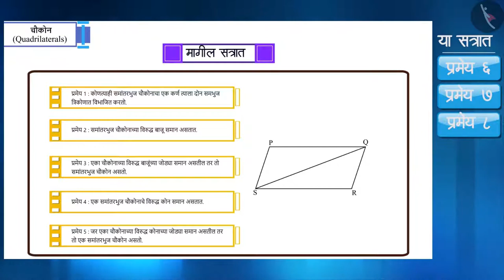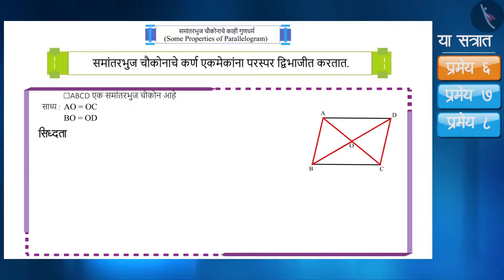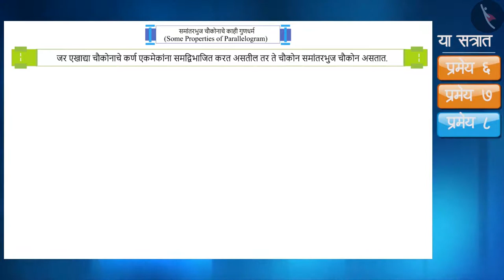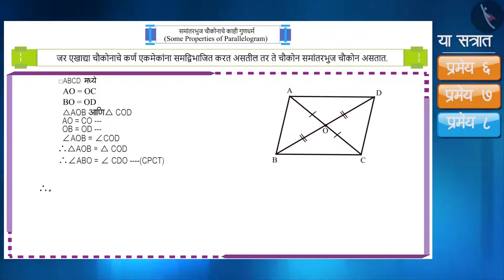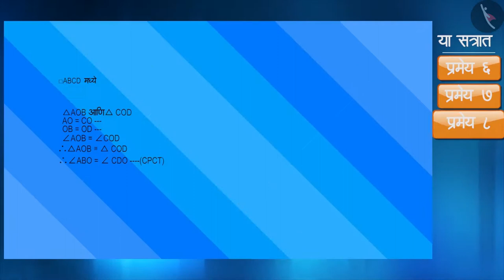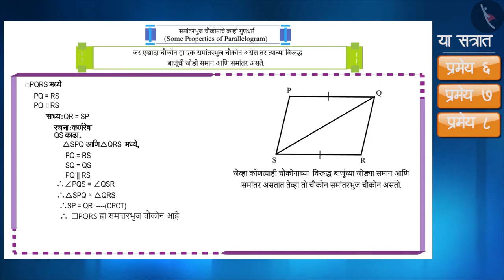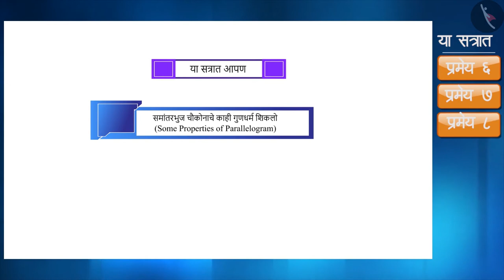समांतरभुज चौकोनाचे काही गुणधर्म|Part 2/4|Some Properties of Parallelogram |Marathi|Class 9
समांतरभुज चौकोनाचे काही गुणधर्म|Part 2/4|Some Properties of Parallelogram |Marathi|Class 9 | चौकोन | कक्षा 9 | NCERT | चौकोन

Some Properties of Parallelogram | Quadrilaterals | Grade 9 | NCERT | Quadrilaterals

Welcome to part 2 of Some Properties of Parallelogram. In this video, we will discuss the concept of Some Properties of Parallelogram.